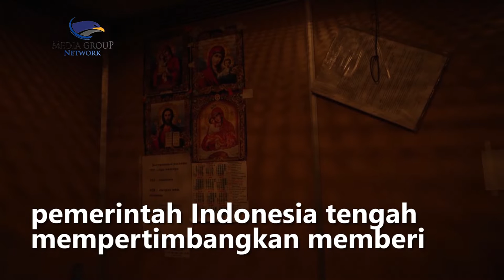Indonesia Berencana Sumbang Bantuan Pangan untuk Ukraina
Menteri Luar Negeri Retno Marsudi mengungkapkan pemerintah Indonesia tengah  mempertimbangkan memberi bantuan untuk rakyat Ukraina dalam bentuk bahan pangan yang stoknya menipis. Hal tersebut disampaikan Menlu saat rapat kerja dengan DPR.

Menurut Menlu, kebutuhan pangan di Ukraina semakin meningkat karena persediaan makanan mereka terus menipis. Sementara perang yang terjadi telah menyebabkan 4,2 juta orang mengungsi keluar Ukraina, dan 6,5 juta menjadi pengungsi domestik.

Menlu juga menegaskan perang antara Rusia dan Ukraina harus segera dihentikan agar situasi kemanusiaan di Ukraina tidak semakin memburuk. Febry Septiyan/Metro TV.